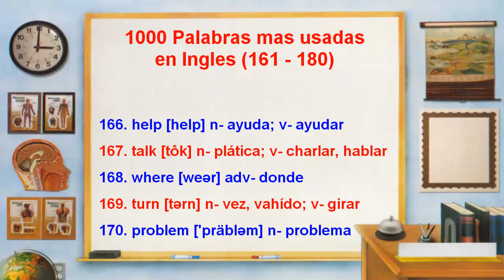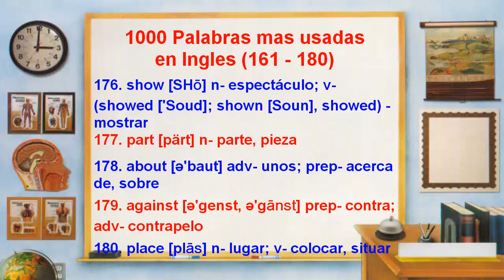1000 Palabras mas comunes en Ingles con subtítulos (161 - 180)